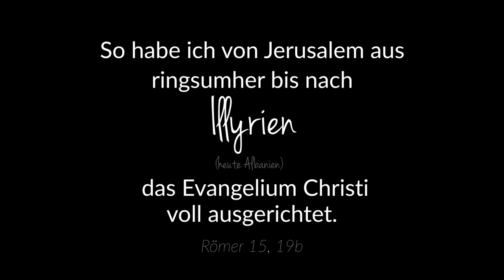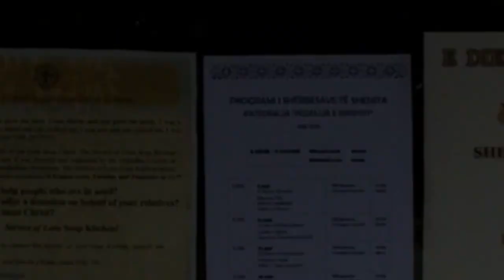Jahresteamreise 2019 // Albanien